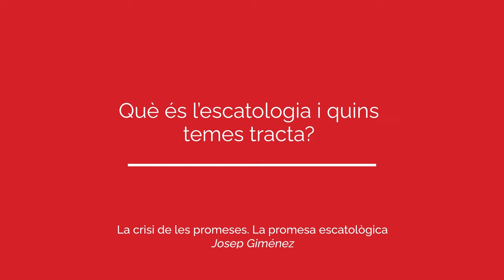Entrevista amb Josep Giménez: "La promesa escatològica"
En aquesta breu entrevista, el jesuïta i doctor en teologia Josep Giménez parla sobre l'escatologia i l'esperança en el marc del curs "La crisi de les promeses".